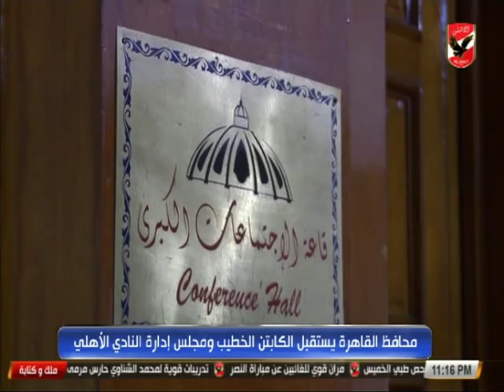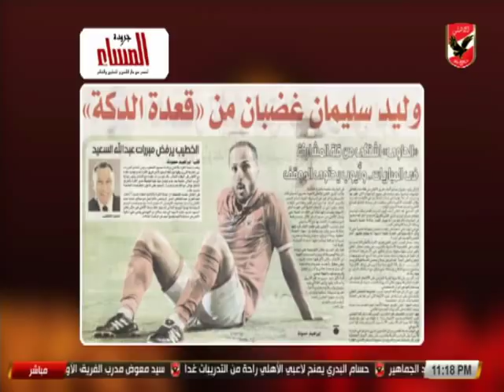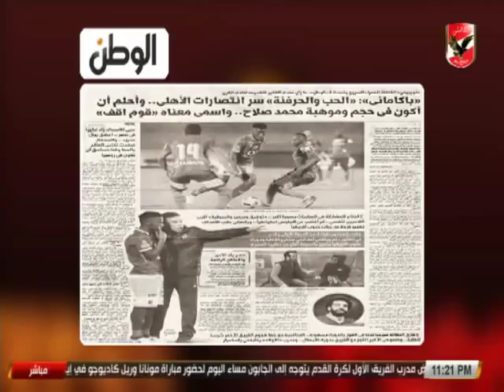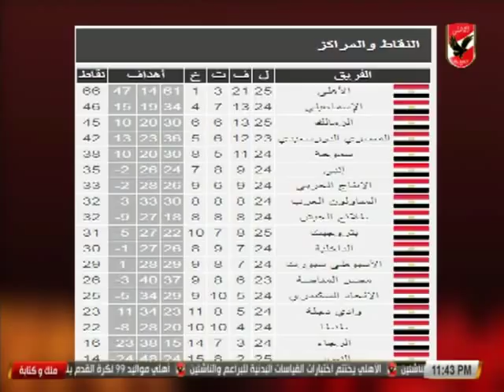حلقة ملك وكتابة (ج 1).. 19-2-2018